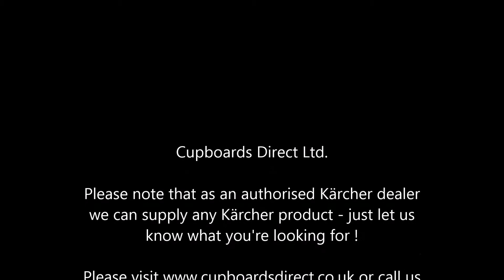Karcher Pressure Washers - K 2 Range from Cupboards Direct Ltd.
Compact and lightweight, the K2 Compact pressure washer is easy to transport, making it ideal for all cleaning tasks around the home. This portable pressure washer includes a trigger gun, a 4m high pressure hose, one way lance, detergent suction facility and a dirtblaster lance. The dirtblaster lance provides up to 50% greater cleaning power than a standard high pressure lance, making it the perfect patio pressure washer. With an ergonomically designed trigger gun, the pressure switch control switches the motor on and off, while the impact-resistant, recyclable plastic casing prevents dirt particles from damaging the motor and pump. Pressure washing with any Kärcher K2 compact pressure washer can be achieved by using a gravity fed harvested water source such as a water butt tap. The K2 Compact portable pressure washer also comes with a 2 year guarantee.

- Office, Industrial and Education Products for Less!